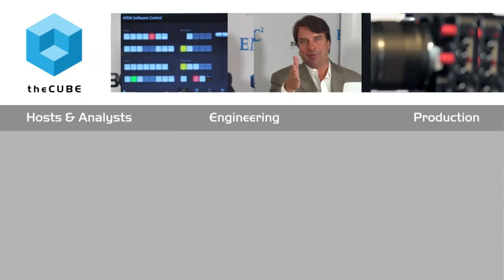Tendu Yogurtcu, Syncsort - BigDataNYC 2015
01. Tendu Yogurtcu, Syncsort, Visits theCUBE. (00:22)
02. Syncsort's Innovation Is Driven by Business Use Cases. (00:40)
03. Moving from Batch to Near Real Time. (02:10)
04. Choosing Where to Invest Development Dollars. (07:13)
05. Customers Are Open Minded about Adopting New Technologies. (10:39)
06. Mainframe in Parallel to Open Source. (13:06)
07. Moving Workloads to Spark Rather than Hadoop. (15:08)
08. Syncsort Continues to Bridge the Gap. (21:59)

Forging a pipeline for data integration

If a company wants to put Big Data to work, they need to get the right information to the right people. Given the volume of data involved, this is not an easy task. A variety of tools have grown up to manage this data pipeline, bringing in data from the outside world and putting it together for analysis.

For a closer look at this part of the Big Data experience, Dave Vellante and George Gilbert, cohosts of theCUBE, from the SiliconANGLE Media team, met with Tendu Yogurtcu, general manager of Big Data with Syncsort, Inc., at the BigDataNYC 2015 conference.

Defining the data pipeline

Yogurtcu explained that Syncsort’s business was in offering a data integration product. This offering was optimized to run the pipeline through several different platforms. The purpose was make data available from various storage solutions and to prepare it for a company’s analytic tools.She also mentioned how Syncsort contributed to open-source projects and used open-source APIs in its own products.

The challenge of development

Syncsort was also focused on improving its offerings. In particular, Yogurtcu said it was looking into the tools and technologies adopted by its customers. By watching the challenges its customers faced, the company could reduce the complexity of dealing with Big Data pipelines. They also planned to keep an eye on future use cases.

As for the challenges Syncsort confronted, its main concern was bringing different kinds of data together. Because data comes in so many forms, users had built up an arsenal of specific tools to deal with it. Syncsort’s goal is to simplify working with data and remove the need for so many tools.

In the coming years, the company wants to close the gap between the mainframe and open source. It also has plans to make life easier for organizations on the Big Data front. The company is presently innovating around these goals.